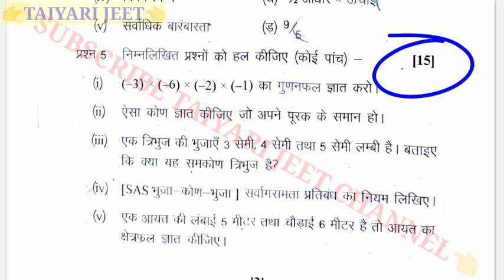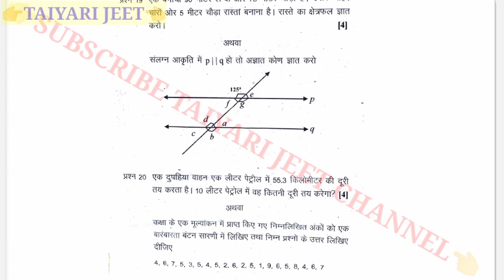🔴कक्षा 7वीं गणित वार्षिक पेपर का पूरा हल 2022|| Class 7th Ganit Varshik Paper Solution 2022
About This Video:- kaksha 7 Vishay ganit varshik paper ka pura HAL
class 7th Vishay ganit sampurn solution
kaksha 7 varshik Pariksha prashn Patra ganit Vishay
kaksha Sadhvi
class 7th annual exam paper math solution
 kaksha 7th annual exam math paper 2022
 कक्षा 7 वार्षिक परीक्षा प्रश्न पत्र 2022
 कक्षा सातवीं वार्षिक परीक्षा पेपर गणित का सलूशन
 कक्षा सेवंथ एनुअल एग्जाम मैथ्स पेपर 2022
 गणित पेपर का सलूशन कक्षा 7
 क्लास सेवंथ मैथ मॉडल पेपर 2022